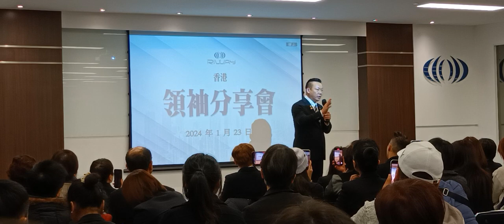2024年1月23日 台灣伙伴如何從兼職做到飛馬